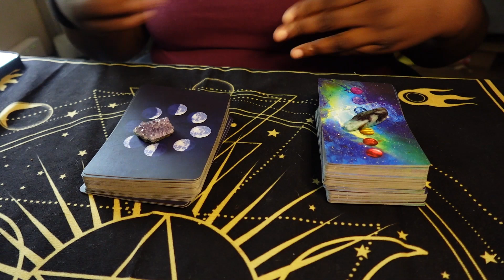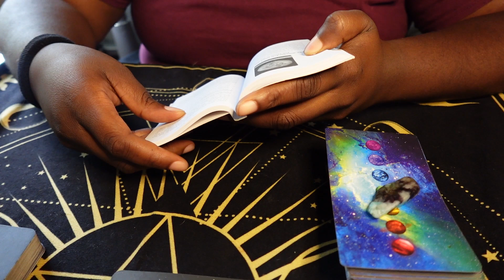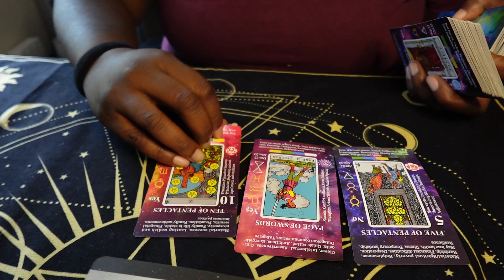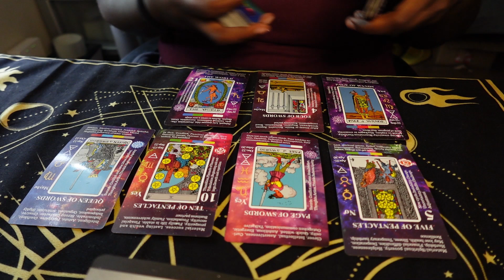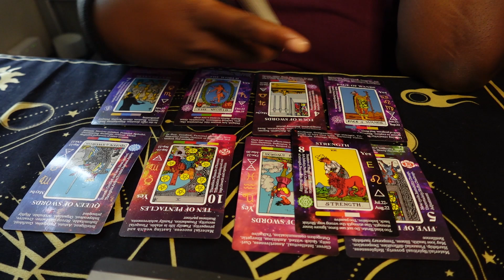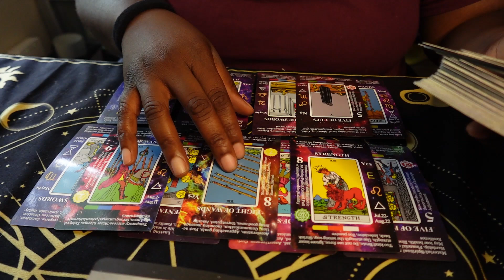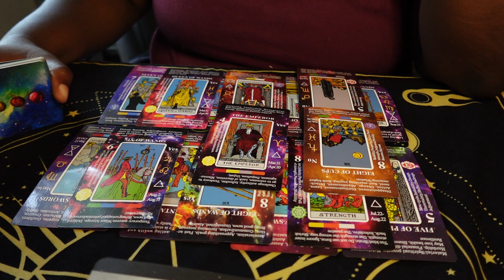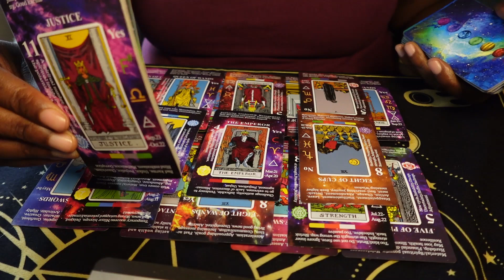Virgo | PATIENCE IS A VIRTUE! SPEAK POSITIVITY OVER YOUR LIFE | RaeTruth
You will feel it in your soul if it does. Don't make the reading fit your story if it is not your story! Seek Help if you really need it. Thank you!

Let's get to 3K! YELLOWROSEGANG WE IN THIS THANG!